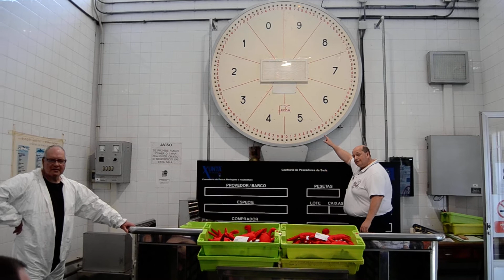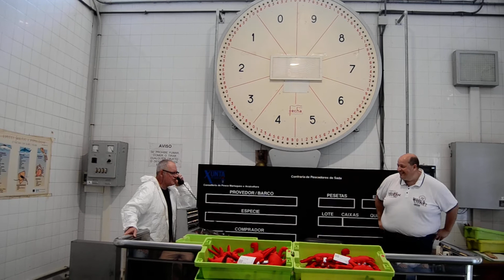Escenificación da poxa na antiga lonxa de Sada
🔛 📽 Este vídeo documenta e transmite parte da historia pesqueira e mariñeira de Sada! A escenificación dunha poxa na antiga lonxa e diante do único reloxio analóxico que se conserva en funcionamento en Galicia foi, onte, un dos grandes momentos do showcooking "Un mar de ilusions - Coñecendo as nosas lonxas".

Esta é unha actividade organizada polo GALP Golfo Ártabro Sur en colaboración con ACERGA para achegarlle ás persoas con diversidade funcional o mundo do mar e fomentar o consumo de produtos da pesca artesanal dunha forma divertida e didáctica